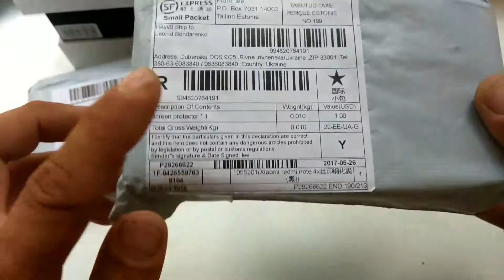Пару стекол и очень красивый чехол для Doogee X7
Redmi 4X: ссылка пропала(((
Кому интересен Кешбек с хорошим процентом :